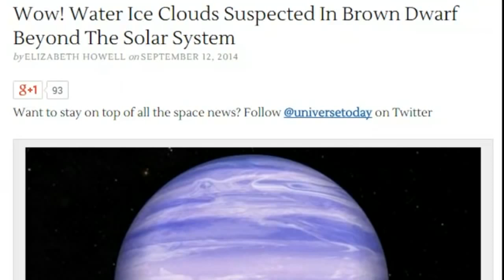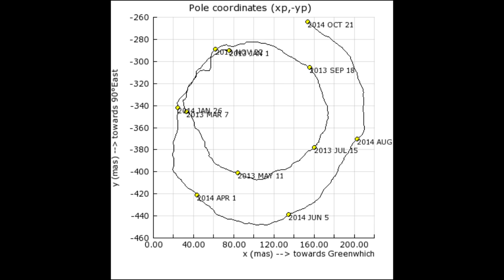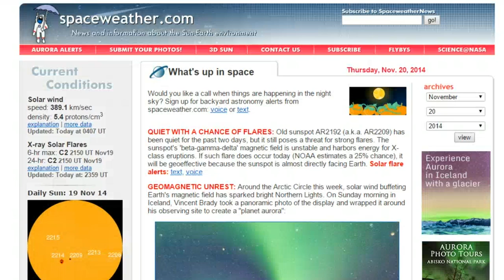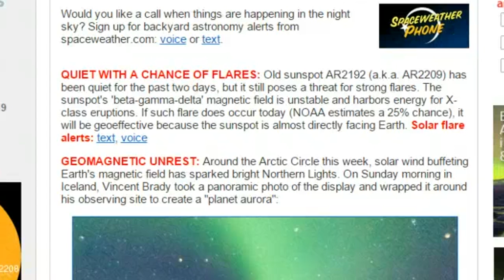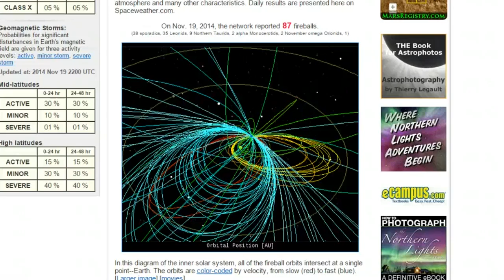2 Giant Sunspots, 1 is Earth facing, a Freak SNOWzilla storm & an unnatural Atlantic Arrow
Earth is staring right down the barrel of Massive Sunspot Ar2192 & it has a  Beta Gamma Delta configuration which means it has a 25% chance of popping of an X-Class Solar Flare or two. And if that wasn't enough, we've got a NEW super giant sunspot rolling around. I don't ever remember 2 big ones at once.

My atlantic east coast WTF Jetstream call was correct as snow blanketed the entire East Coast and set records. Videographer Jim Grimaldi took some amazing footage of the blizzard that buried Buffalo New York in record levels of the frozen white stuff.

Check out his original video here.

And. If that wasn't enough, our crazy Jet stream is literally making a giant arrow head. What is the wind pointing at?

Oh and. Canada is taking a beating and Europe is about to.

Bundle up, stock up and stay cool.

Strange Days, Nights, Earth & Space Weather indeed.

T